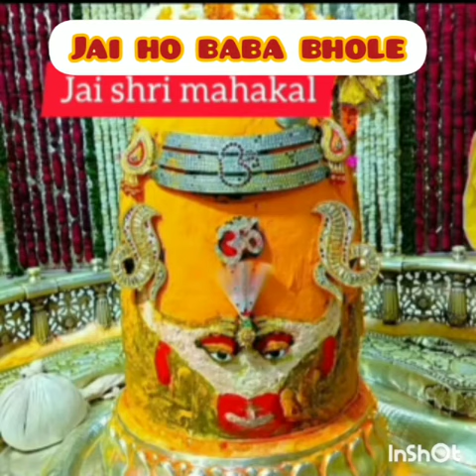Jai Ho Mahakal ki